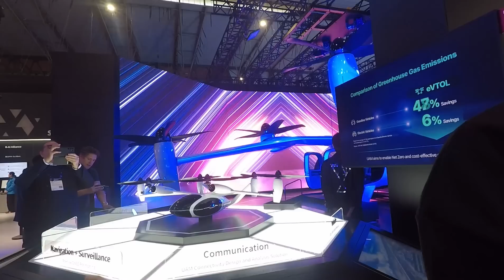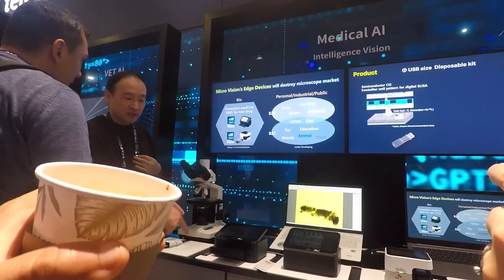Descubre las últimas tendencias en el Mobile World Congress 2024 | MWC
¡El Mobile World Congress ha desplegado su magia en Barcelona, convirtiéndose en el epicentro global de las últimas innovaciones en telefonía móvil hasta el 29 de febrero! 🌐📱 Con cerca de 100,000 asistentes esperados, el recinto de la Fira de Barcelona se convierte en un crisol de emocionantes descubrimientos tecnológicos, y el pabellón del futuro es un espacio que no puedes perderte.

Entre las joyas tecnológicas que brillan con luz propia, destaca el prototipo de coche volador presentado por la innovadora compañía estadounidense Alef Aeronautics. En apenas unas horas, este vehículo del futuro ha captado la atención y curiosidad de los asistentes, eclipsando incluso al sorprendente SU7 Max de Xiaomi, el primer automóvil eléctrico de la marca.

¡Sumérgete en el fascinante mundo de la tecnología en el MWC y descubre las maravillas que están transformando nuestro futuro! 🚀🔍 ¡Sigue conectado para más actualizaciones sobre las últimas tendencias que están dando forma al panorama tecnológico mundial! 🌟🔧